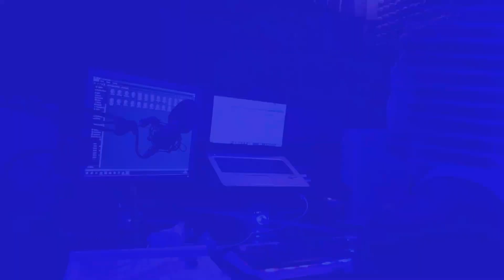MOUL SAWT - TITANOMACHY 🔥LOCO REACTION🔥 PAUSE FLOW DISSCLACK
MOUL SAWT - TITANOMACHY Reaction Video
MOUL SAWT - TITANOMACHY ردة فعل على أغنية